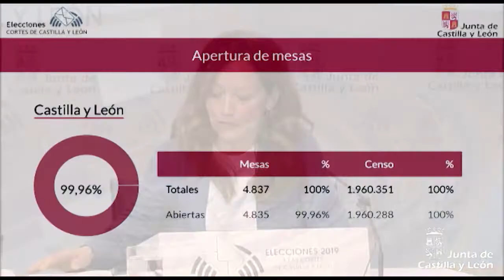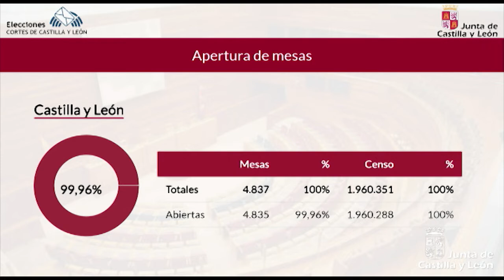Elecciones a las Cortes de CyL. Rueda de prensa constitución de mesas electorales